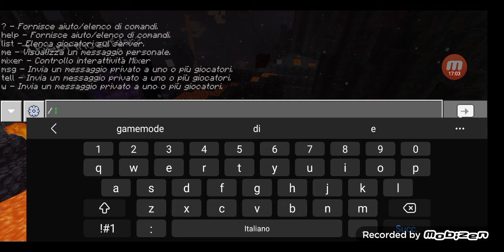esplorare il mondo dei miei fratelli minecraft ita